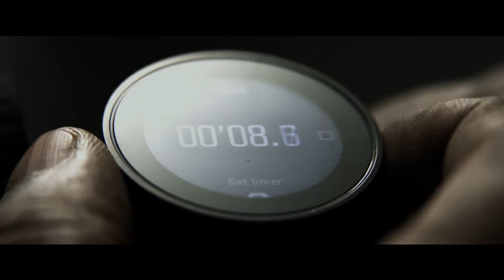The Equalizer 3 Official Trailer 2 | Denzel Washington | GaminG HuB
The Equalizer 3 Official Trailer 2 Coming to Cinemas On August 30